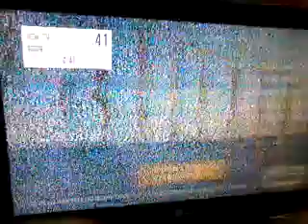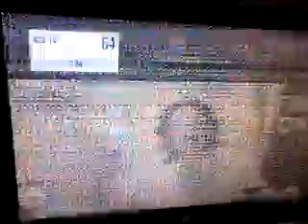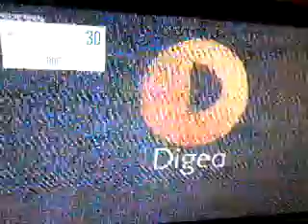Dx receptions from Pilio and Parnitha in Thessaloniki 16/6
21 Makedonia/Pilio
25 Alpha/Pilio
28 E/Parnitha
30 Skai/Parnitha
33 Alpha/Parnitha
34 Nerit/Parnitha
35 ANT1/Pilio with Kontra/Parnitha
41 Nerit/Pilio
54 Skai/Pilio
58 Star/Pilio
64 Astra/Pilio with Mega/Parnitha